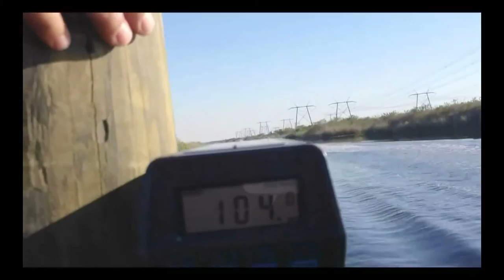CRT Turbo GP World Record Mph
CRT Turbo GP shatters current MPH world record.